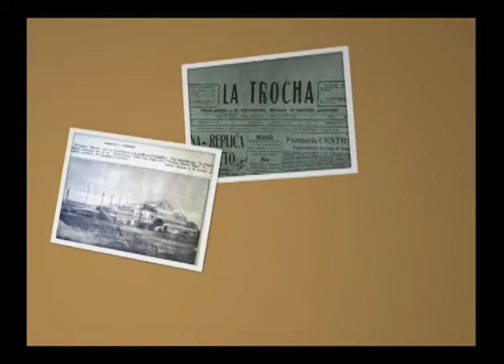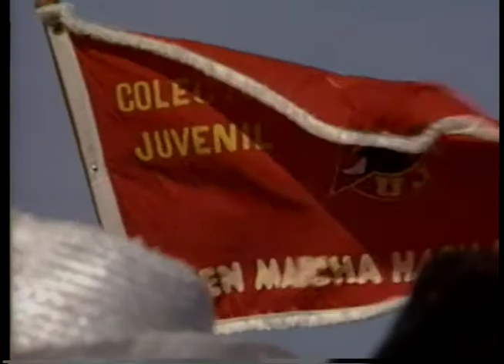CENTINELA DEL TIEMPO 8 MAY 2018